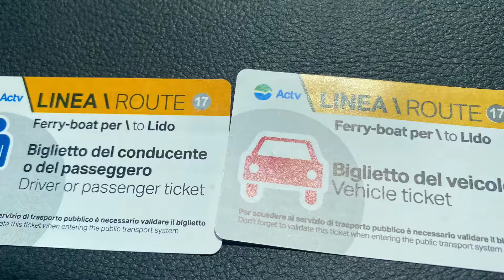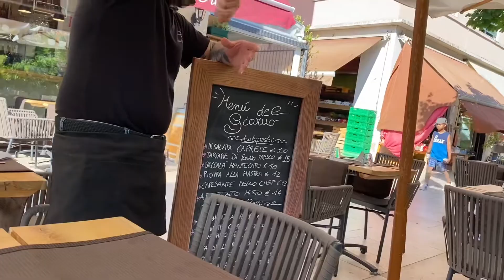069 Mit Auto nach Lido Venedig Tag 2-2021Juni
Mit Auto nach Lido Venedig Tag 2-2021Juni

從德國🇩🇪到瑞士往下去意大利水城海邊的麗都海開車的第二天